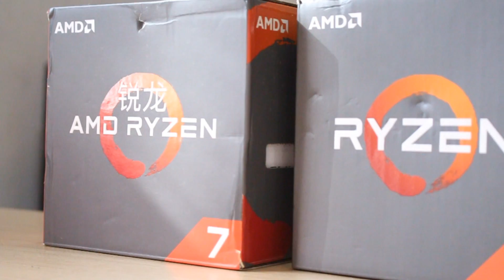RYZEN 3000 LANÇADO! O MERCADO DE CPUs USADOS VAI LOTAR COM PREÇO BAIXO!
Na Computex 2019 a AMD anunciou seus novos processadores da linha Ryzen 3000. Processadores nos quais serão recomendados para comunidade mainstream.

COMPRE HARDWARE BARATO NA CHINA 📦💰